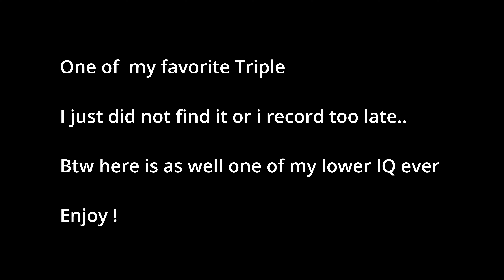boTstar Playing Danger Zone